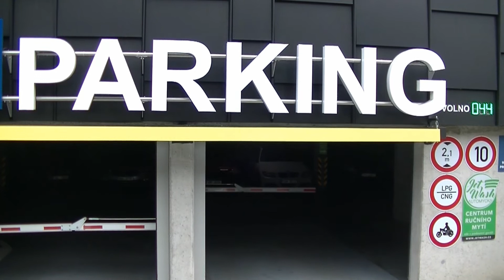Rekonstruují trojici věžáků.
Rekonstruují  věžáky.
Známá trojice výškových budov na Šumavské ulici v Brně prochází v současné době postupně rekontrukcí a dostává novou tvář.